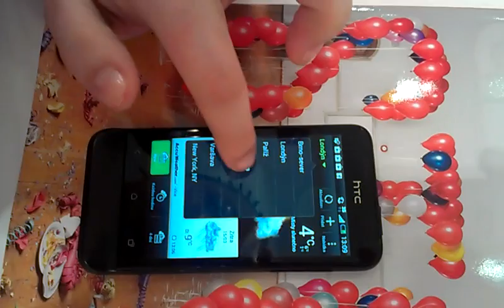HTC weather widget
kratka ukazka aplikace